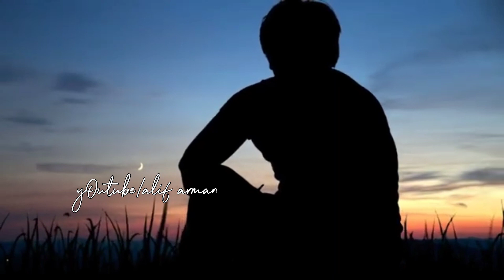balochi namdi 2024 | balochi shayari 2024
Bogosh man che bekna | balochi shayari by asad arman 2022
MAY BALOCHI
May balochi shayari
May balochi poetry
May balochi sad shayari
May balochi sad poetry
namdi message
sad message
balochi broken heart poetry
balochi poetry make you cry
balochi sad poetry make you cry
heartbroken poetry shayari
balochi shayari poetry
balochi poetry shayari
balochi sad shayari poetry
balochi sad poetry shayari
balochi heartbroken poetry
Urdu shayari
urdu poetry
urdu heartbroken poetry
mubarak qazi
muneer momen
munir momen
manzor basmil
munzur bismil
meer umer meer
izat abdal
bahar zaheri
fazal hayat
zubair mukhtar
saleem sabit
raheem raj
doli beag
gafoor motaj
anwer sahab khan
saleem arman
shakir shad
AR dad
younus dad
asad arman
بلوچی سوت
بلوچی گانہ
بلوچی سونگ
بلوچی
بلوچی ساز
بلوچی کسہ
بلوچی فلم
بلوچی آزمانک
بلوچی باتل
بلوچی زبان
بلوچستان
مئے بلوچی

Published by alif arman youtube Channel